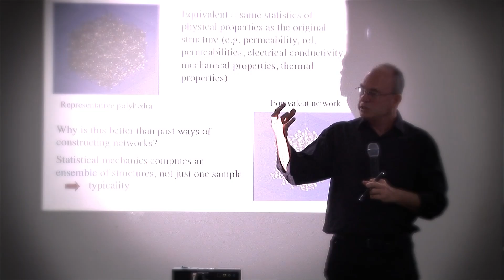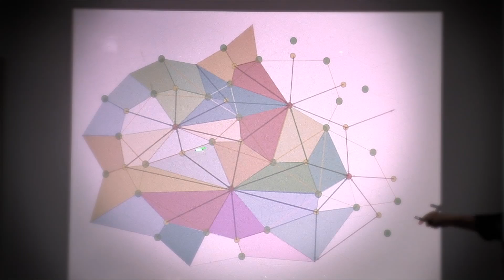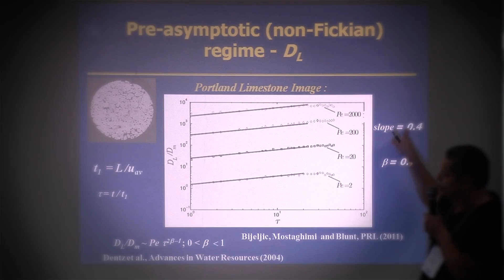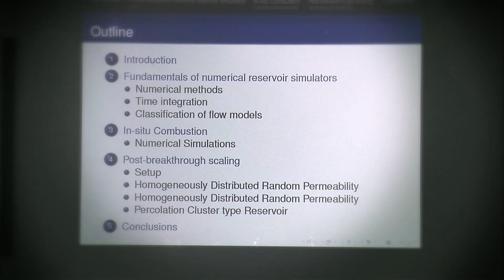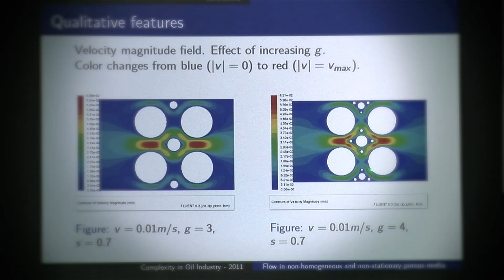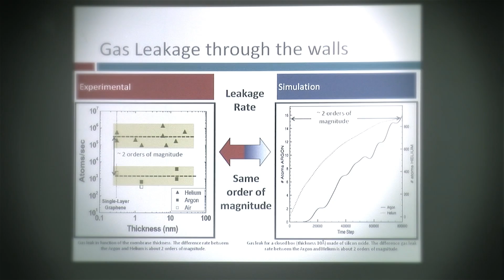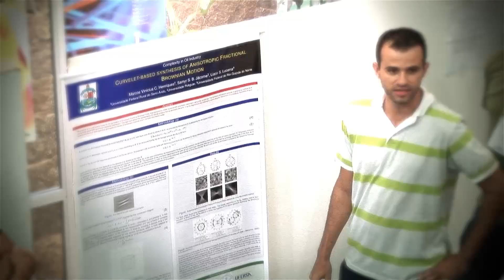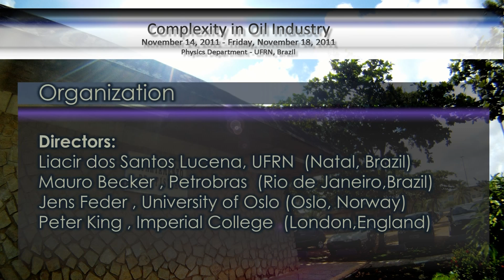Complexity in Oil Industry - Brasil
Evento aconteceu no auditório do departamento de física da UFRN, no centro tecnológico, DFTE -
Filme compacto do evento e depoimentos de cientistas , engenheiros, pesquisadores de vários países:

The very successful Complexity in the Oil Industry (COI) meeting held in 2007 in Natal and the 2 previous meetings held in Brasilia have demonstrate the interest of the physicists about this theme and the resonance in related areas. The aim is to bring together physicists, scientists from other areas and practicing engineers to discuss scientific challenges and advances, current practical problems and potential innovative solutions.

Basically there aren't many meetings of that kind, the previous ones held in Brazil have been very well received, it is some years since the last one. In addition, the sub-salt is a theme that has called the general attention not only from the press, but from the whole population, in Brazil.

Topics:

* Challenges for seismic- in particular sub-salt (pre-salt) imaging
* Characterization of petroleum reservoirs Modelling of petroleum reservoirs as Complex Systems
* Fractured reservoirs
* Geostatistics of heterogeneous environments
* Flow in Fractal and Porous Media
* Wave Propagation in stronger disorder media
* Origin of correlations in geological structures
* Geophysical monitoring of reservoir performance
* Nano-structured sensors for data acquisition from petroleum systems
* New spectral representations of systems with fluctuations in all scales (wavelets, curvelets, KL, etc)
UFRN